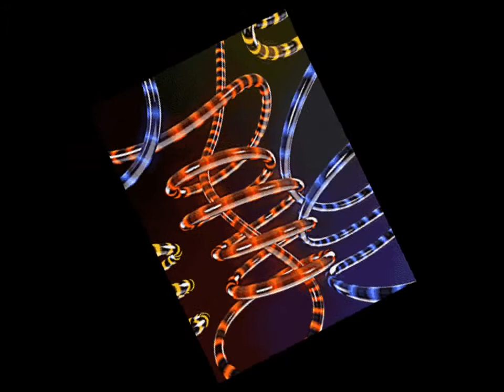brittney spears circus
my daughters crated movies